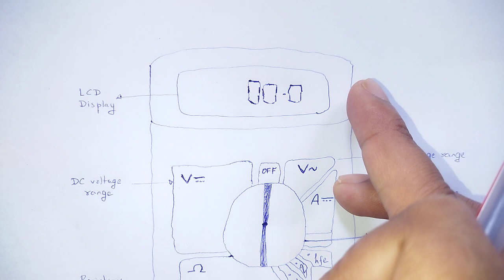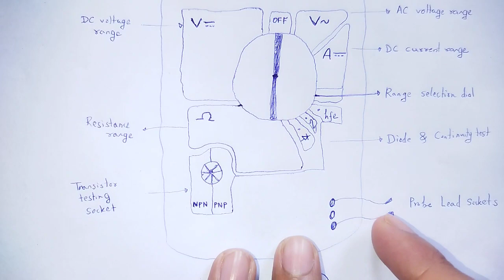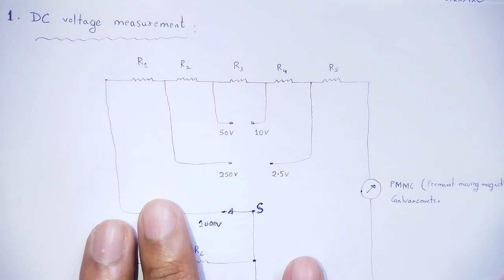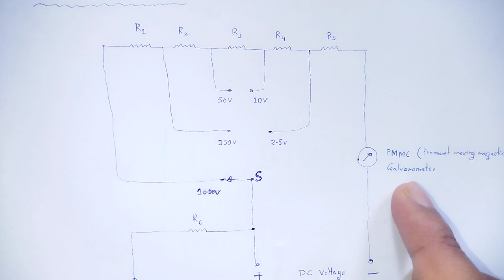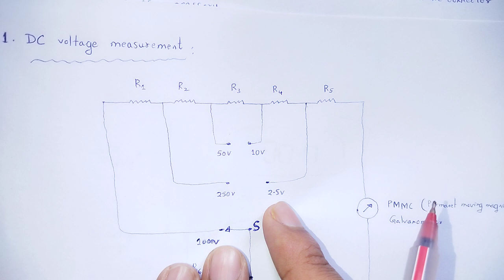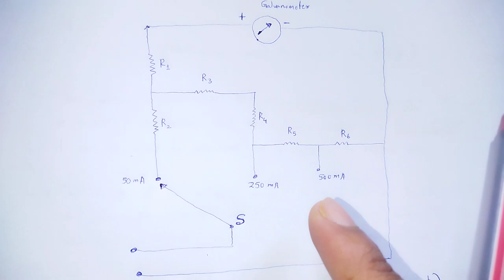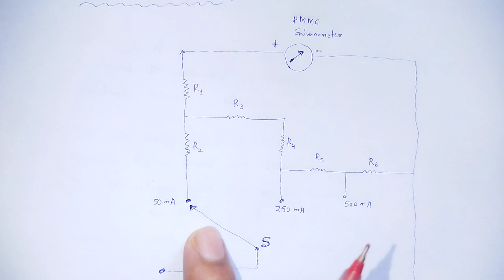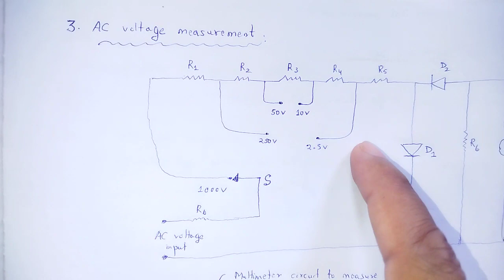BASIC INSTRUMENTATION: Principle and working of multimeter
In this video we studied about the concept of principles of measurement of dc voltage and dc current,ac voltage,ac current and resistance.

You may download hand written rough pdf notes of all chapters